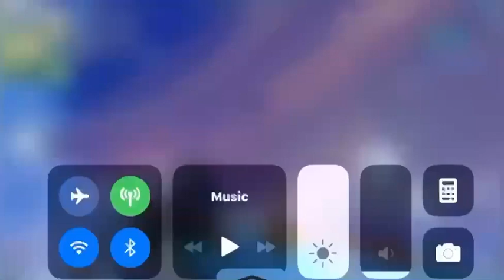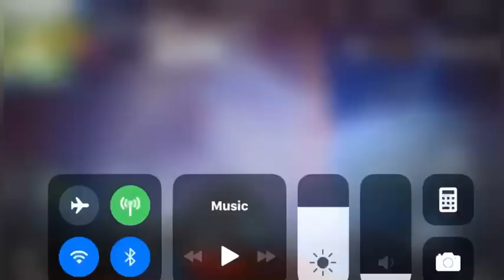Super Mecha Champion Squad Mode